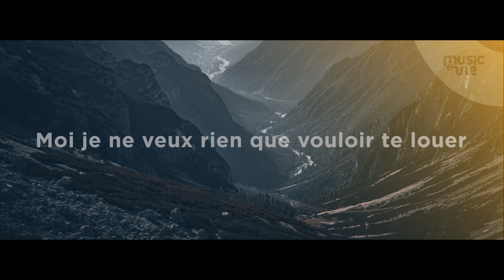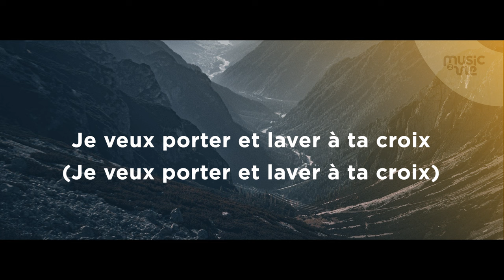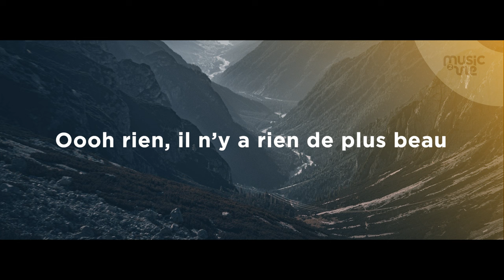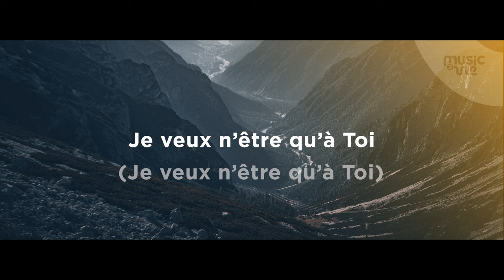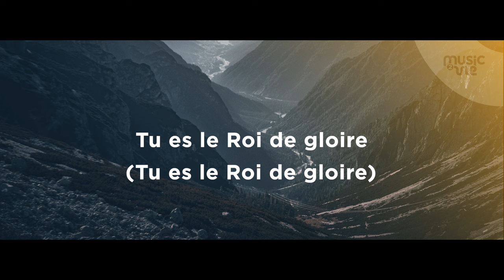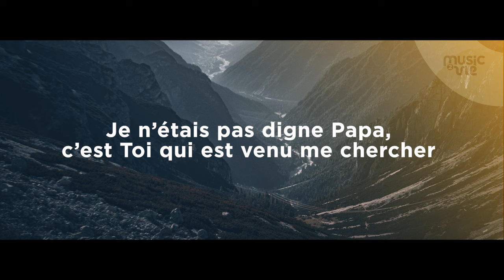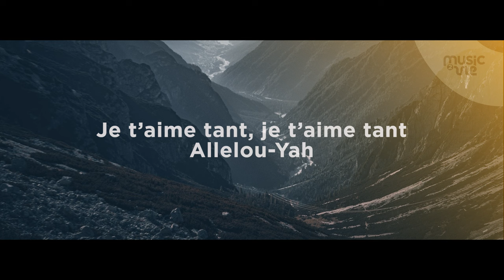Je ne veux être qu'à Toi - Réunion de Réveil 24/09/10